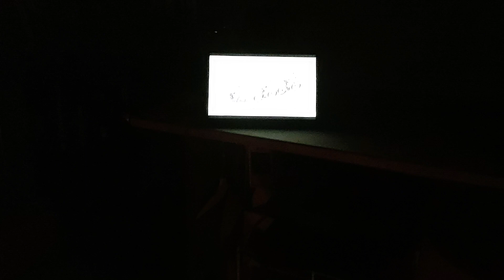Washing Machine Drum. Fire 2023.